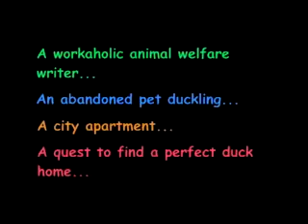"Little Miss Dewie: a Duckumentary"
Parrot Press Productions presents: "Little Miss Dewie" a funny and true film about an abandoned duckling and the quest to find her the perfect home!

Film Festival audiences are loving this award-winner from journalist Mira Tweti (her real name, pronounced "Tweety") about her love for a duck.

By the end of the year, it will have been shown at upwards of 16 film festivals worldwide, from Phoenix to Phuket.

Abandoned pets in the U.S. - including ducks and parrots are a huge problem. Please circulate this video widely to help raise awareness for these issues. Awareness is everything. to see more of Mira's work.